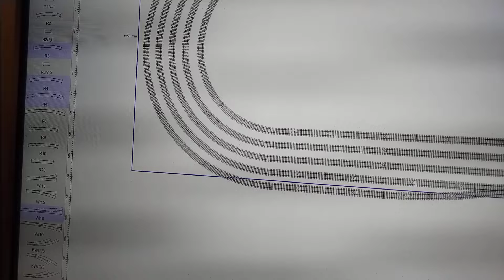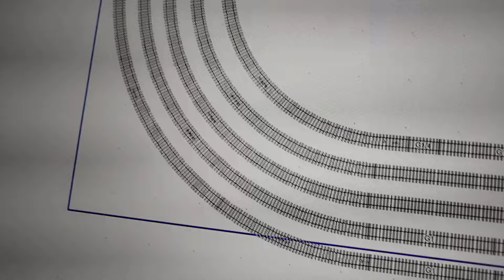H0 Vasútmodell - Mikor kezd nagyon elegem lenni. Újabb váltó a kukában.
Lehet egy rinya videónak tűnik a helyzet, de már tényleg kezd elegem lenni a vasútmodellezésből. Leginkább a Roco íves váltói miatt. S nincs másik alternatíva helyettük mert nincs hasonló geometriával megáldott termék sem a PECO sem a Piko kínálatában. Ha valakinek va tapasztalata egy megbízható márkával az kommentben írjon.